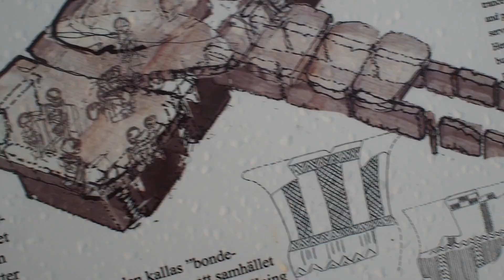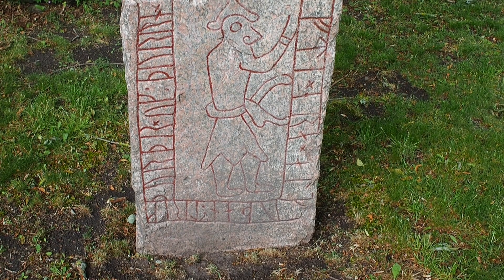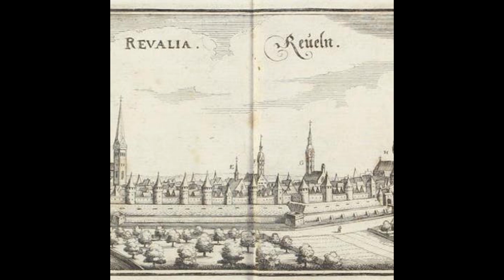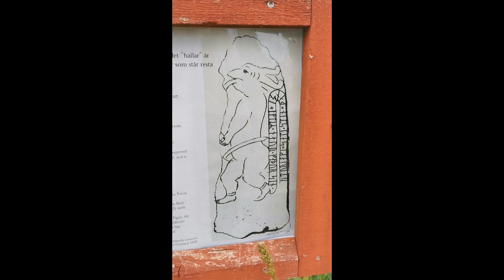Episode 2 - Ärres Runestone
Hey! Welcome to the second episode of my runestone series! Feel a little bit crazy and want to know how to read runes and listen to some crazy history-theories? Sit back, relax and join me on a very exciting journey!

Big shoutout to the artist Danheim, who's music is playing through the Thor-part of the video. It's the song "Skapanir". Danheim has been generous enough to release the music online for free use.

Also a huge shoutout to Horns Of Odin, which fabolous shirt I am wearing in the beginning of the video. (if you use the code 'MOOSE' at checkout there you get 10% off, just a tip)
And a big shoutout to the awsome Ztriga who has made the rune-bracelet on my arm.